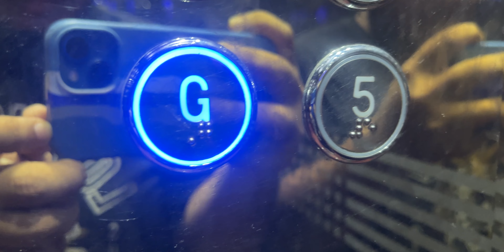কুরবানির গরু | Qurbani Eid 2024 | Moni Sikder